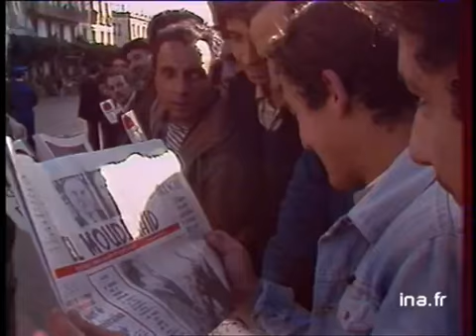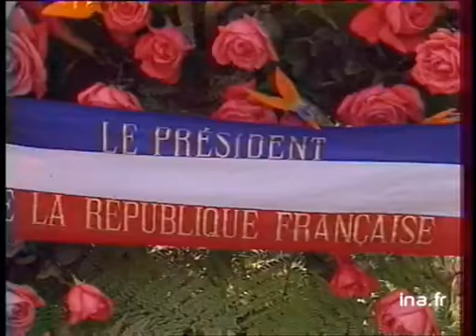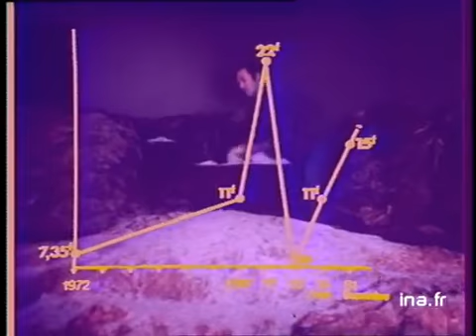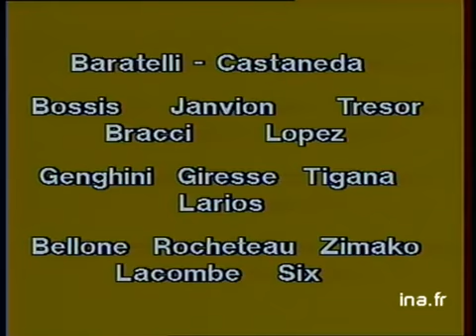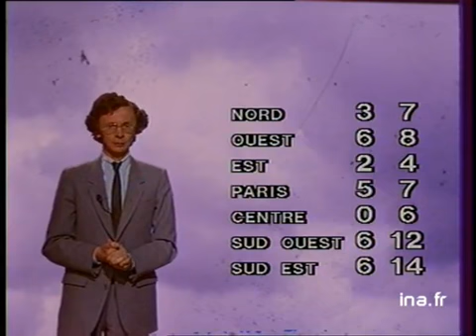JA2 20H : EMISSION DU 30 NOVEMBRE 1981